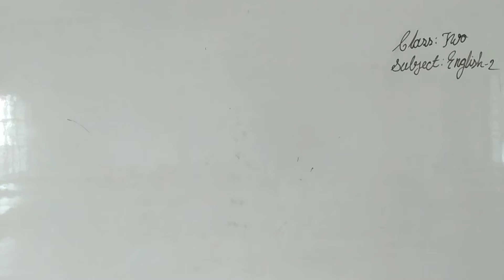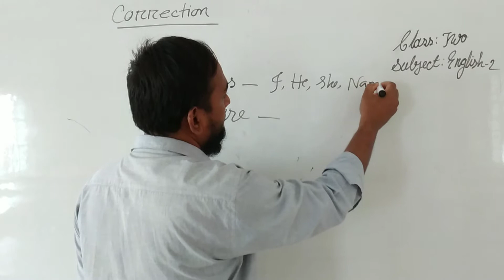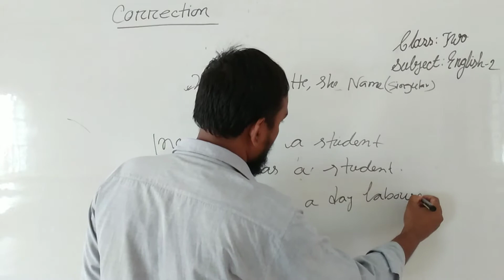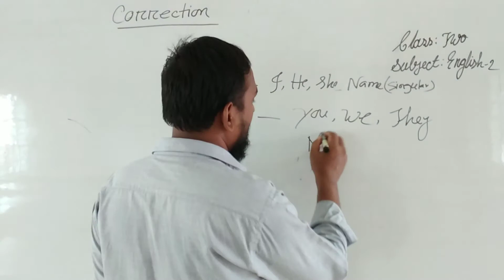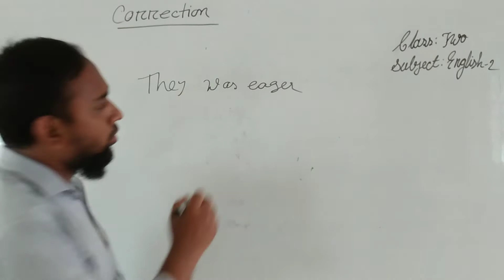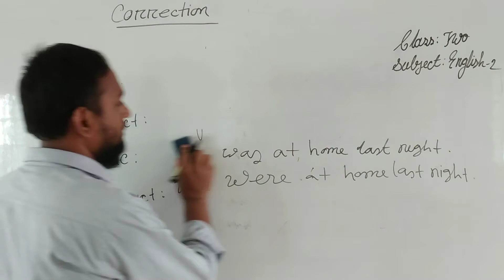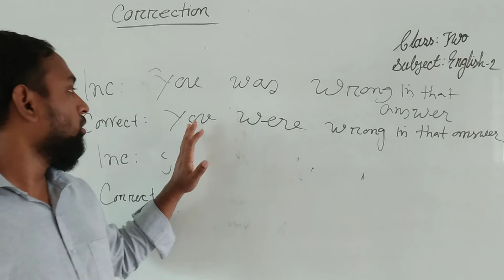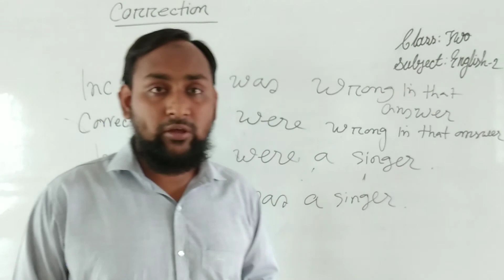Class Two English 2nd Paper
English 2nd Paper
Class Two